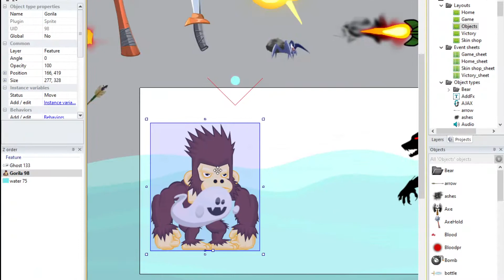Pumpkin monster | New Pumpkin Monster | Super Pumpkin Monster | Gameplay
Pumpkin Monster is a fun anti-stress game where you get to kick a pumpkin. You can buy a multitude of weapons to use them against the monster. Play Pumpkin Monster now for endless fun!